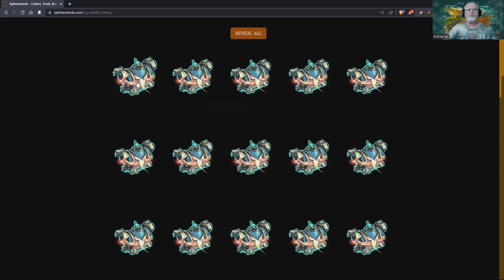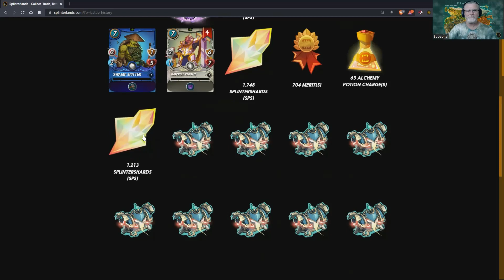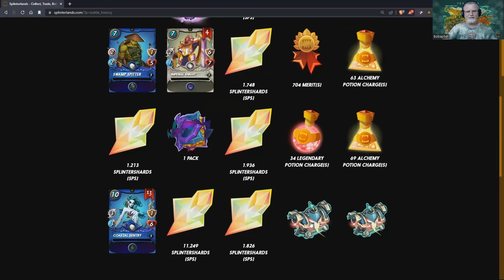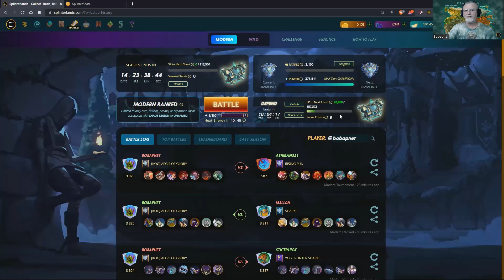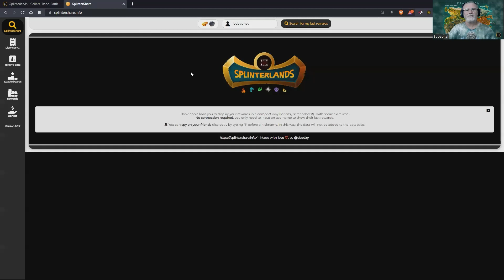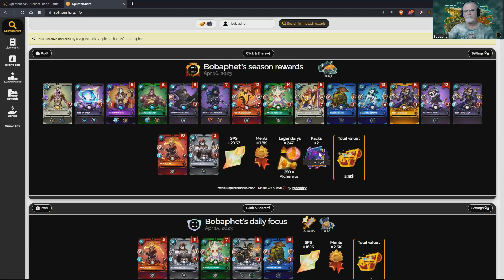Splinterlands: Season 108 EOS Chest Opening (48 Champion Chests)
Welcome to my End of Season 108, chest opening extravaganza 😎

Please join me as I open 48 Champion Chests 😎

So if you enjoy a good chest opening video, then you're in the right place 😎

I hope you enjoy this episode, as much as I enjoyed making it.

Peace.

If you would like to do a collab with me, or be a guest on, Splinterlands 101, then let me know in the comments below, or hit me up on discord Bobaphet#5613